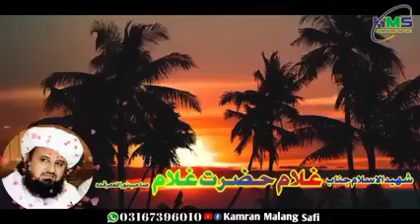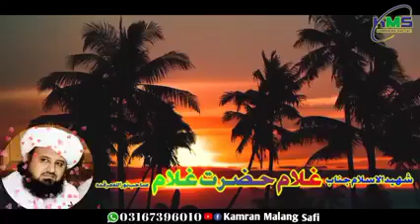Pashto Islami Bayan Shaheed Sheikh Ghulam Hazrat Sahib Alkhanafi Alsaifi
Dair khaista Ao khokly pashto islahi Ao islami bayan Bazoban Shaheed ibn Shaheed wakeel a Akhnaf Munazira Ahlisunat sheikh ul hadees sheikh Ghulam Hazrat sahib Alkhanafi Alsaifi